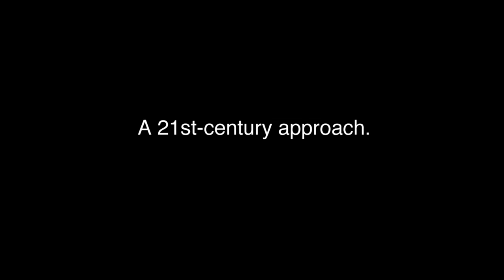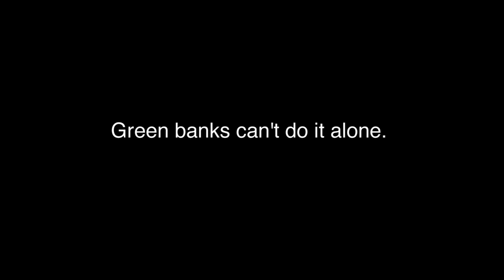Can green banks revolutionize the clean energy industry?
DANIEL ESTY
Hillhouse Professor of Environmental Law and Policy, Yale School of Forestry & Environmental Studies; Former Commissioner, Connecticut Department of Energy and Environmental Protection
Richard Kauffman
RICHARD KAUFFMAN
Chairman, New York State Energy Research and Development Authority
Catherine Smith
CATHERINE SMITH
Commissioner, Connecticut Department of Economics and Community Development